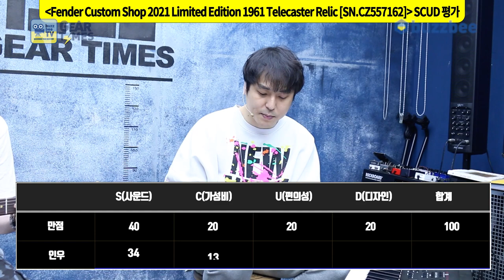[GearTimes 3351회] 펜더 Fender Custom Shop 2021 Limited Edition 1961 Telecaster Relic [SN.CZ557162]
펜더 Fender Custom Shop 2021 Limited Edition 1961 Telecaster Relic [SN.CZ557162]

0:00 오프닝
3:49 스펙(Spec)
4:55 사운드 테스트 (sound test)
9:57 시연 (Demo)
11:12 한줄평
11:59 점수